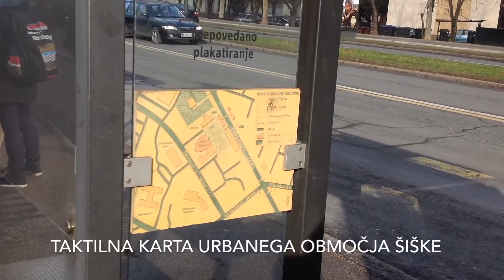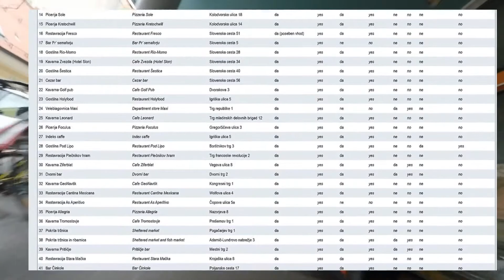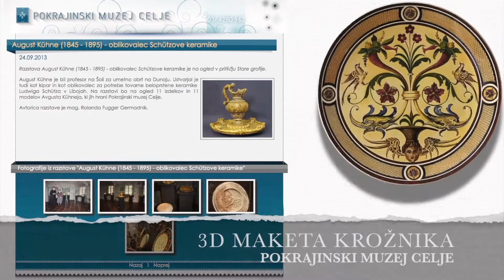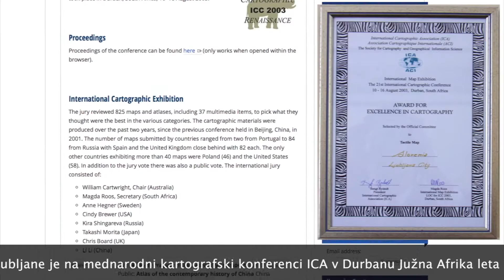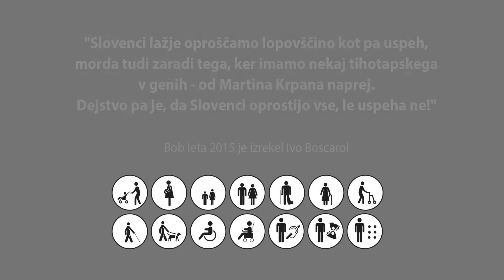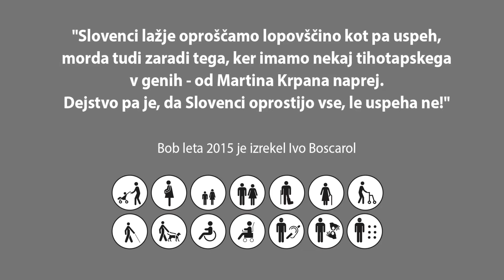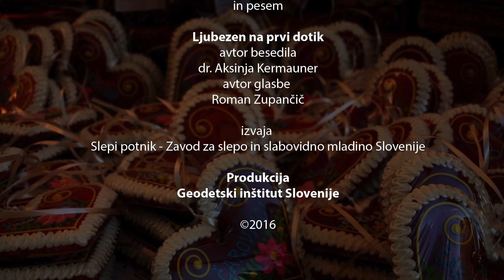Kartografski izdelki in storitve za osebe z različnimi oviranostmi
V Sloveniji živi okoli 170.000 invalidov ali 8,5 % celotne populacije. Pri tem najprej pomislimo na slepe in slabovidne osebe, gibalno ovirane osebe, gluhe in naglušneter druge. Če dodamo starejše osebe in družine z otroki(gibanje z vozički), vidimo, da omogočanje mobilnosti ni samoumevno, ampak je slednje predpogoj za opravljanje aktivnostioseb z različnimi oviranostmi v mikro in makro prostoru. Navsezadnje bomo tovrstne izdelke in storitve prej ali slej potrebovali vsi, ki se bomo kot generacija starejših soočali z različnimi funkcionalnimi oviranostmi.
Problematika je ena ključnih vsebin v razvoju konceptov »pametnih mest« (angl. smart cities) ter dostopnosti do storitev za vse prebivalce v urbanih okoljih.Z vidika uporabnika (npr. slepe in/ali gibalno ovirane osebe) je potrebno predhodno načrtovanje poti za dosego cilja.
Govorimo torej o treh procesih: lokaciji osebe v prostoru, postopku navigacije in mobilnosti. Ključni problem pri navigaciji so kakovostni podatki in poznavanje strokovnih in optimalnih tehnoloških rešitev. Kot glavni vir podatkov za podporo mobilnosti uporabljamo državne in občinske »topografske« podatkovne baze, ki jih običajno nadgradimo s tematskimi podatki za navigacijo (dodatni terenski in pisarniški zajem).
Na Geodetskem inštitutu Slovenije že več desetletij razvijamo storitve in izdelke za ljudi z različnimi oviranostmi. Temeljno strokovno poznavanje obsega na primer generalizacijo in izbiro vsebin, razvoj kartografskih pogojnih znakov za branje s tipom, poznavanje novih tehnoloških rešitev modeliranja in tehnik reprodukcije, zajem posebnih tematskih podatkov za navigacijo in drugo.V filmu so predstavljeniprimeri dobre prakse: tipni model sečoveljskih solin, tipne karte za izvajanje mobilnosti slepih v Ljubljani in Mariboru, najnovejše karte za gibalno ovirane v Ljubljani, tipni načrt Etnografskega muzeja Slovenije in druge rezultate. Treba je poudariti, da so opisani izdelki in storitve prejeli vrsto domačih in tujih priznanj.